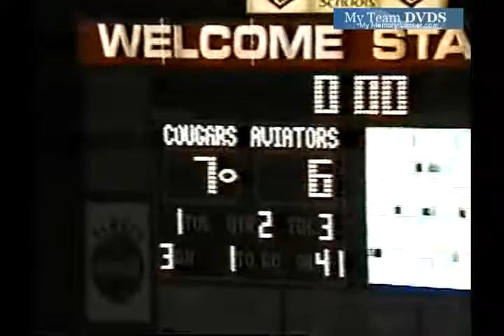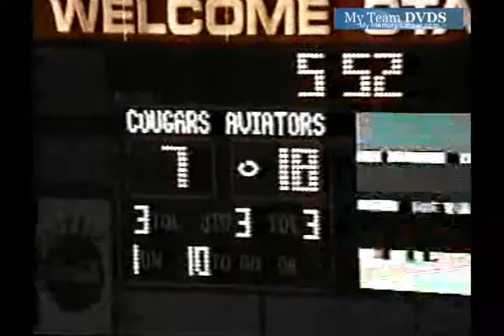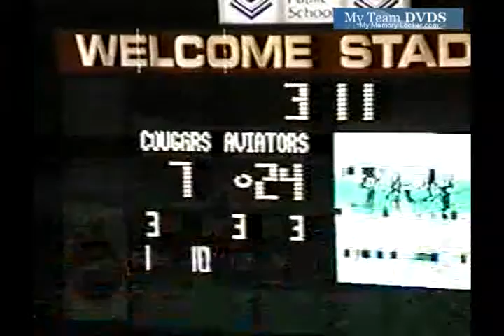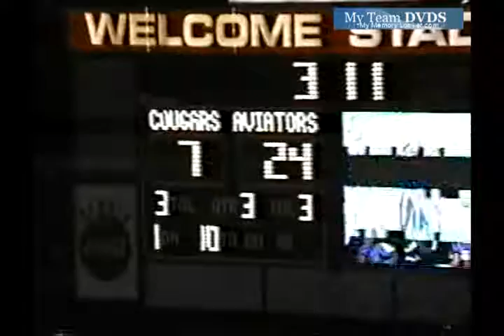up V117 Edgewood 14 Vanbutler 31 2000 Fb 01